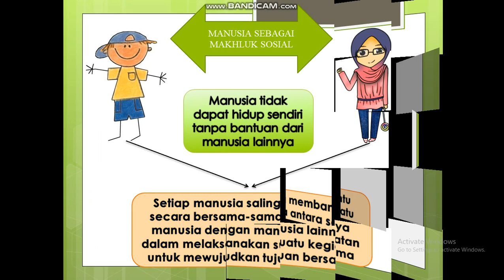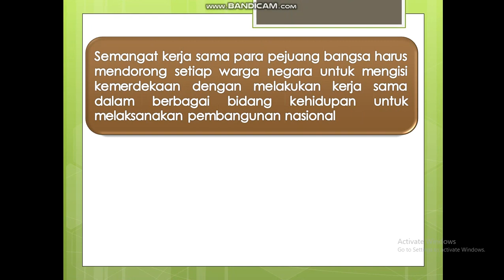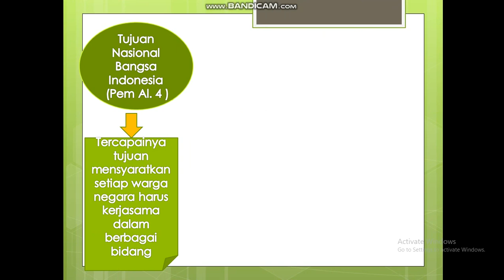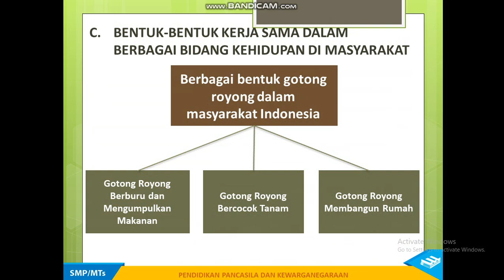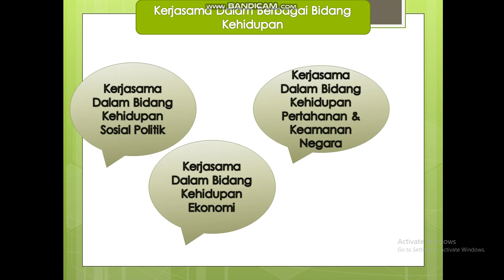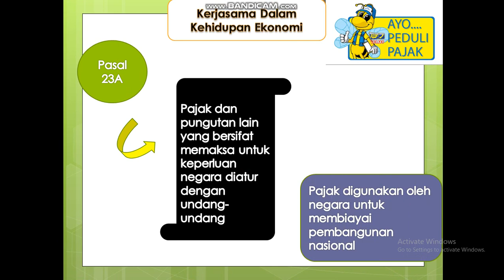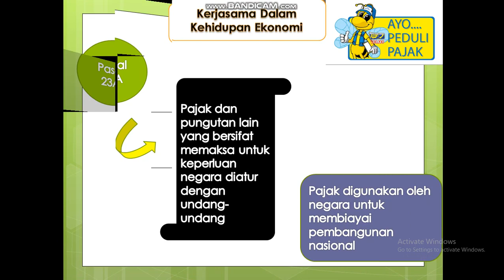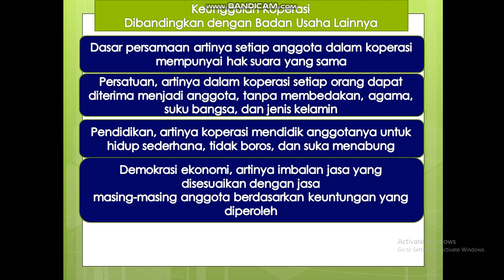Arti Penting dan Mewujudkan Kerjasama dalam berbagai lingkungan kehidupan serta Bela Negara Kelas 7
Materi tentang Arti Penting dan Mewujudkan Kerjasama dalam berbagai lingkungan kehidupan serta Bela Negara Kelas 7 Semester GENAP